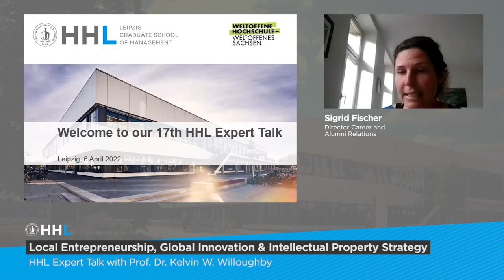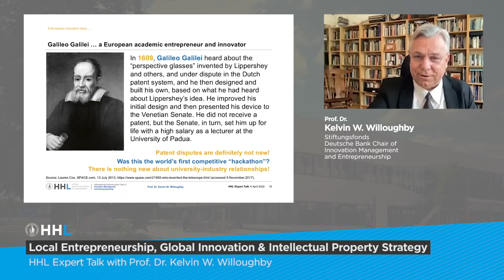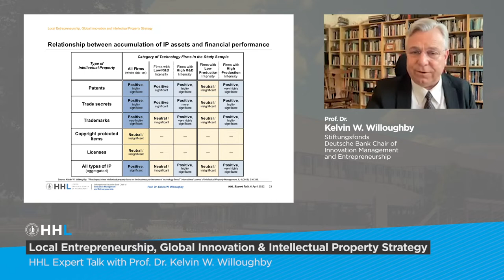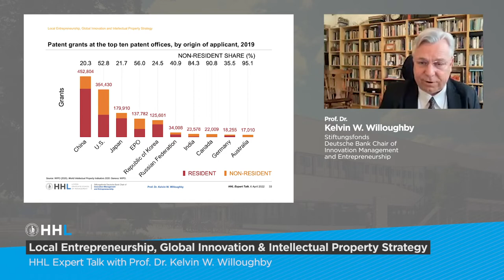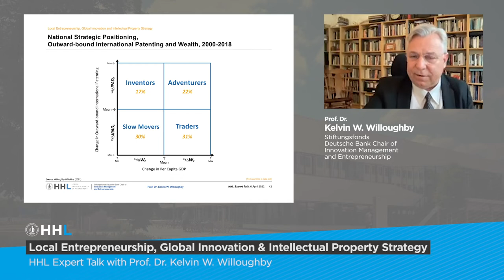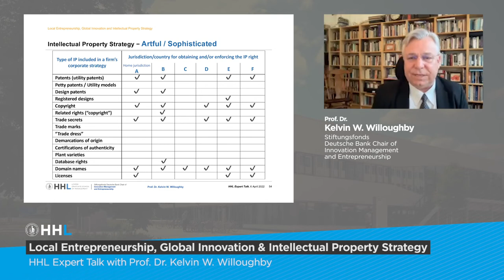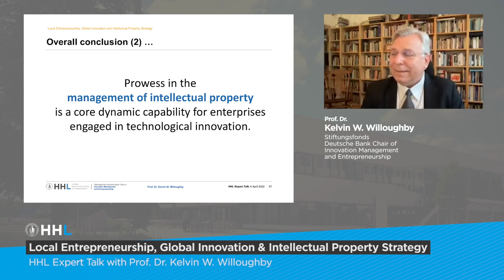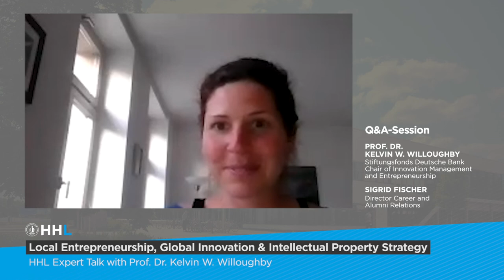HHL Expert Talk with Prof. Dr. Kelvin W. Willoughby: Technology, Innovation & Intellectual Property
While the birth of a startup company may be local, in the city or community of its founders, almost all entrepreneurial technology ventures quickly face pressures to go global.
Technological innovation is an international phenomenon and hence, if they wish to flourish, companies (including young, small enterprises) in the business of commercializing new technology must typically compete in global markets and collaborate with partners internationally. At the same time, success in the business of commercializing technology also requires prowess in the management of intellectual property (IP). This principle applies to both large established corporations and entrepreneurial ventures. Success in appropriating value from technological innovation therefore requires companies to employ intelligent strategies for managing IP - such as patent rights - internationally, not just in the home market. An analogous situation exists for nations. The wealth of countries whose economies are wedded to international trade in knowledge-intensive goods and services depends substantially on the ability of their home-grown innovators to generate local value from their global IP assets.

What is the video all about? 👇

In this talk Professor Willoughby will discuss the challenges faced by both companies and countries in generating local wealth from international technology business.

About our HHL Expert ⤵️
Prof. Dr. Kelvin Willoughby is Professor in the Stiftungsfonds Deutsche Bank Chair of Innovation Management and Entrepreneurship, at the HHL Leipzig Graduate School of Management. He is an expert on the management of intellectual property, technology-based entrepreneurship, and strategic planning for technology-based industry development. He holds doctorates in both strategic management and technology studies, and a masters degree in intellectual property law. In addition to his experience with start-ups, Professor Willoughby has extensive experience as a university professor, researcher and industry consultant in the United States, Europe, Asia, Australia and Russia; and has directed internationally prominent graduate programs in both business administration and the management of technological innovation. He is active as both an academic and as a trainer and advisor to industry and government.

What to know more about him at HHL?